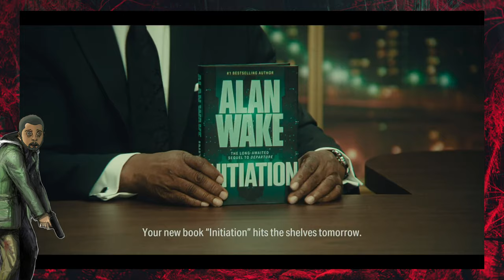Alan Wake II - Part Four